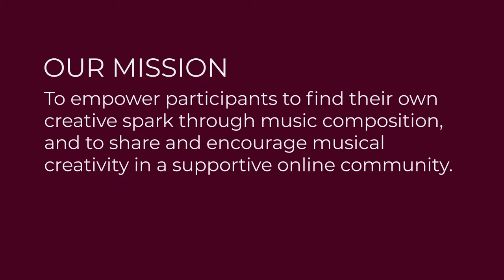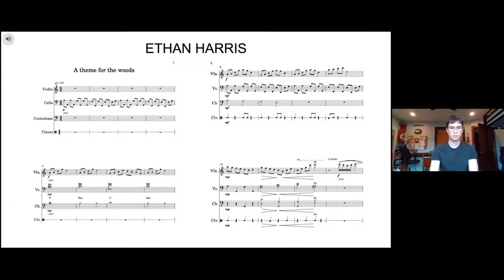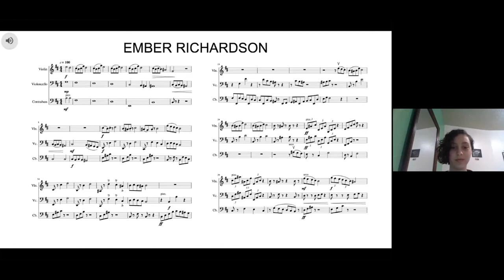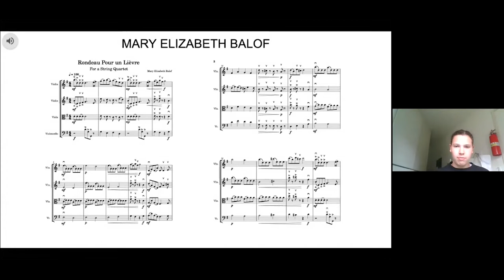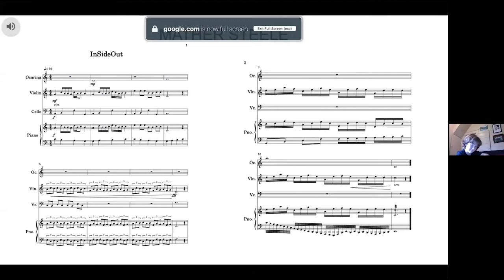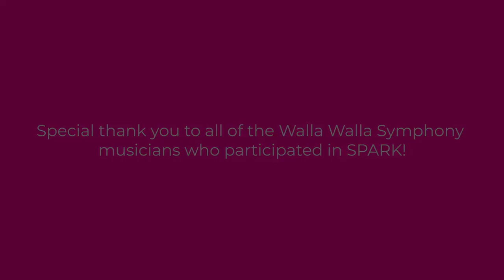SPARK! Composition Course Documentary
A look at the Walla Walla Symphony's SPARK! Composition Course. SPARK!'s mission is to empower participants to find their own creative spark through music composition and to share and encourage musical creativity in a supportive online community.